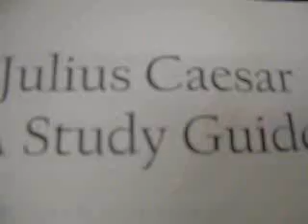Organized mayhem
this movie should be very funny comment if u want to rate if u dare